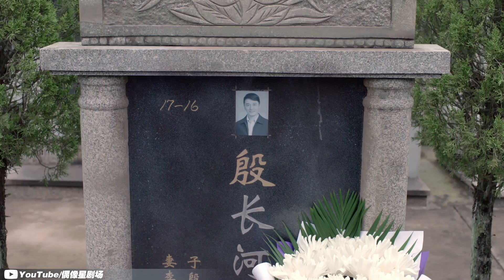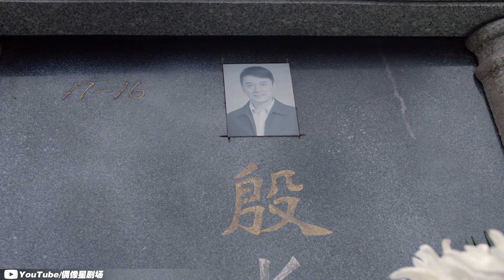第三十八集：莫南的警告《一千零一夜》